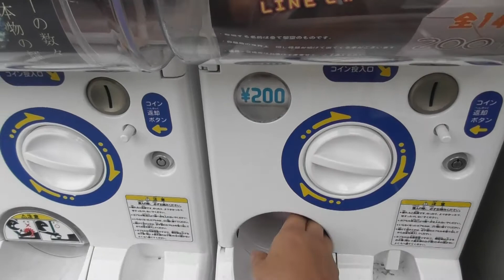妹からの手紙の内容がひどかった…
面白いガチャを見つけたんですが、手紙の内容がヤバいのなんのって・・・
裏切られた感がハンパないです(泣
面白いガチャがありましたら、ぜひ教えて下さい。

オープニング：パステルハウス
メインテーマ：のんびり探検
エンディングテーマ：popでかわいいダンス曲